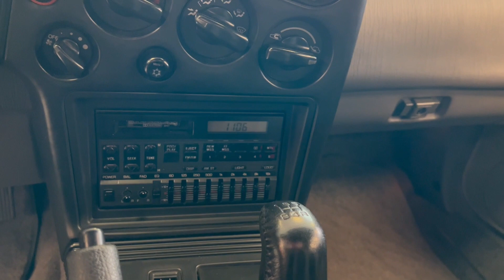1990 Eagle Talon TSi AWD - Original, Low Miles - Detailed Walk Around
Detailed walk-around of this 27,700 original mile 1990 Eagle Talon TSi AWD, set to music.
Instead of blathering on about specs, horsepower and features, we simply present them to you in this detailed walk-around video.

Tobin Motor Works sold this car via Bring a Trailer auction during the month of August 2023. The car did not meet its reserve price during the auction, but quickly sold afterward to the high bidder, a gentleman in Canada. The car now resides in Canada.